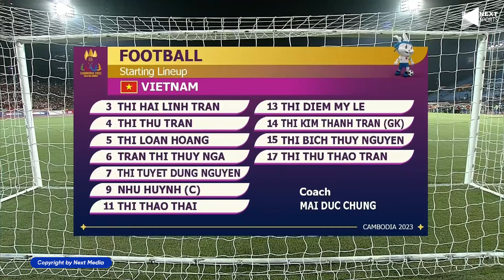Hủy diệt Myanmar, lịch sử chính thức gọi tên đội tuyển Việt Nam